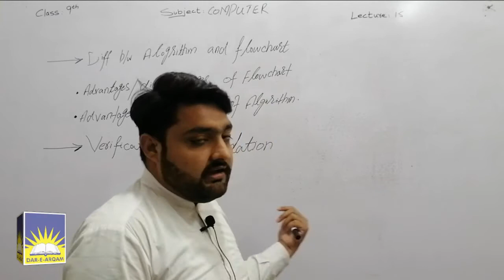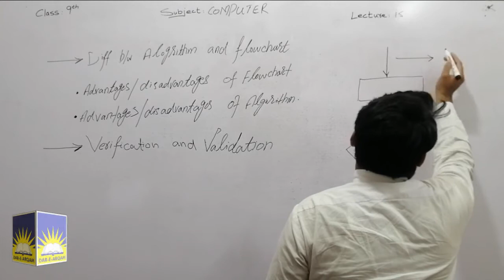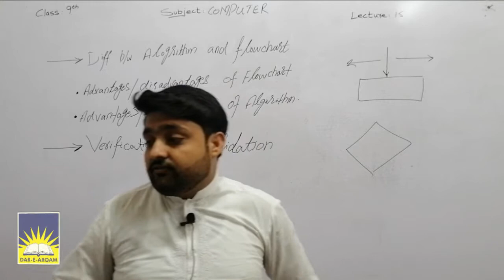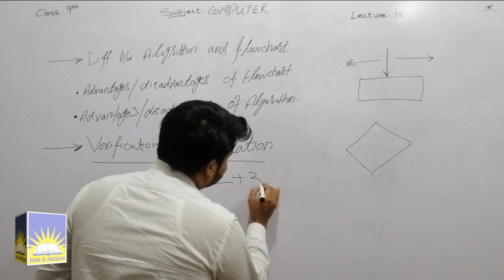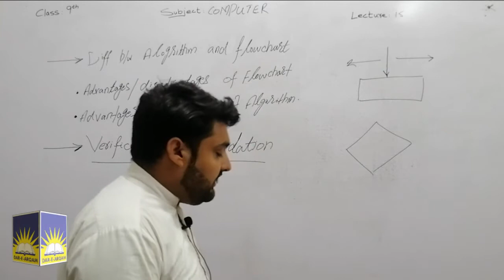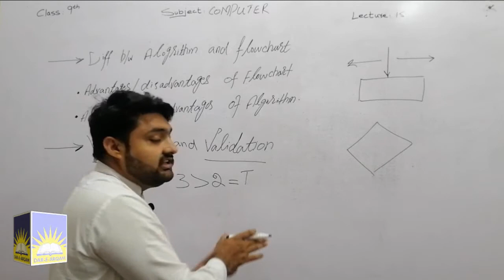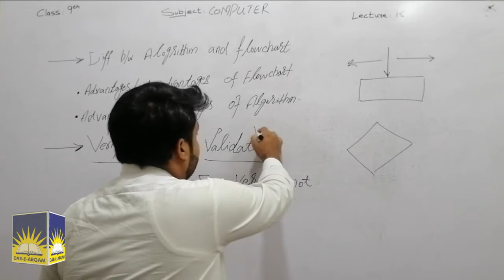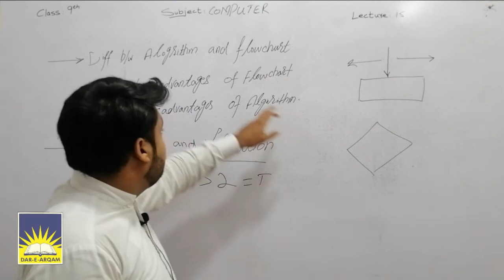Class Nine | Computer | Lecture 15